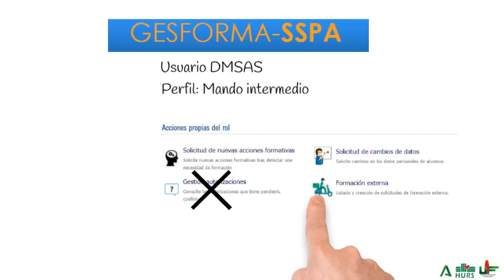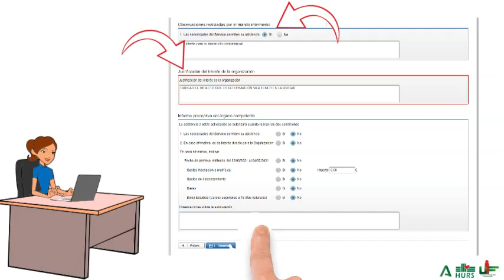Cómo autorizar las solicitudes de Formación Externa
Autorización de las solicitudes de asistencia a Actividades Externas de Formación desde el perfil de Mando Intermedio